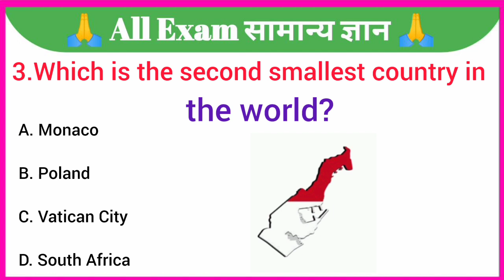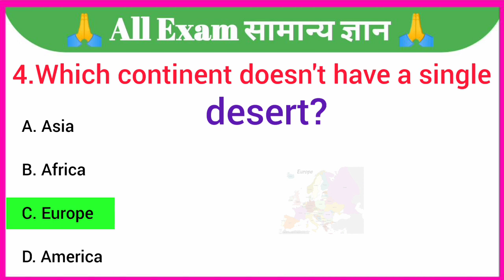GK Question || GK In English || GK Question and Answer || GK Quiz